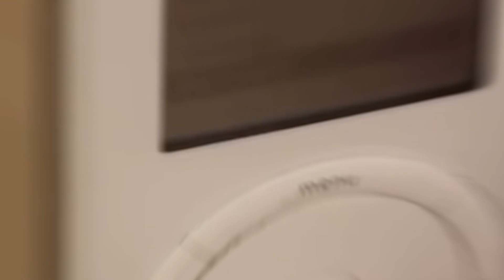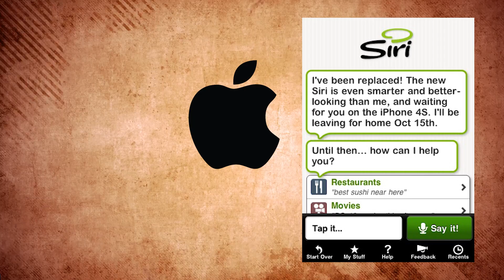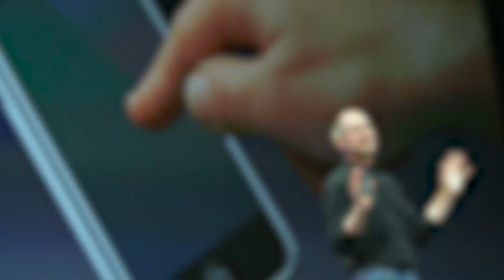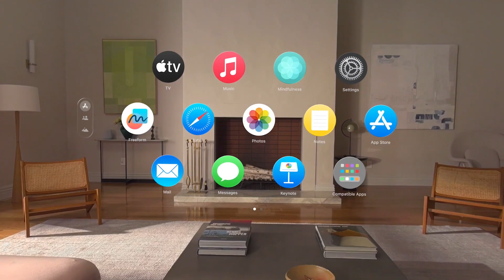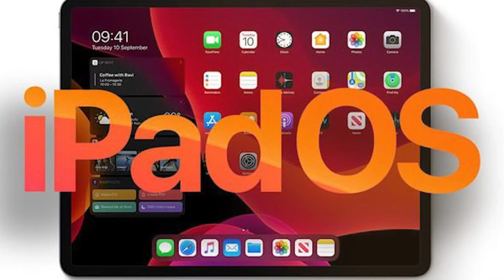Apple’s VERY First AI Vision Pro Gonna Blow Your Mind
Apple has just released their VERY FIRST AI Vision Pro and it's going to blow your mind!

This device is designed to give users the ability to create and edit 3D images and videos. This is a huge milestone for Apple and shows just how far they've come in terms of AI technology. If you're interested in this technology or just want to see some amazing examples of what AI can do, this is a video you won't want to miss!